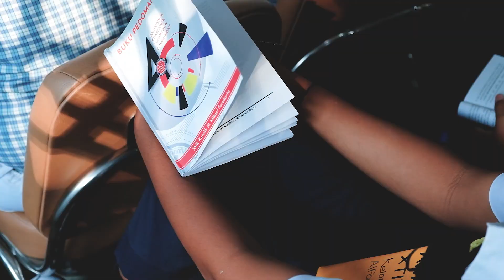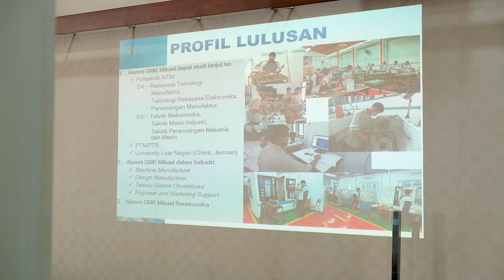Masa Pengenalan Lingkungan Sekolah Hari 2